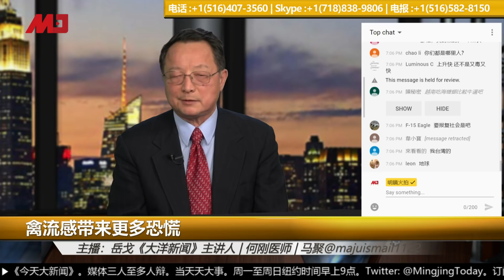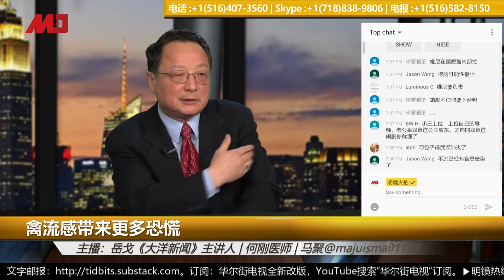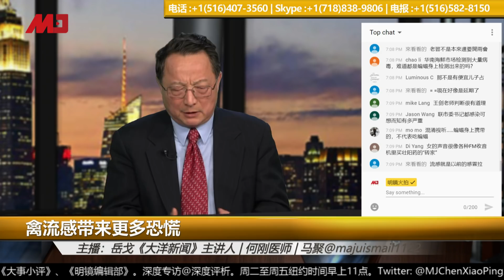疫荒席卷中国，禽流感来袭让人们更害怕｜六度头条精彩片段（20200204）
主讲人：马聚@majuismail1122，岳戈（大洋新闻主持人），何刚医师

更多新闻资讯来源：
明镜新闻网